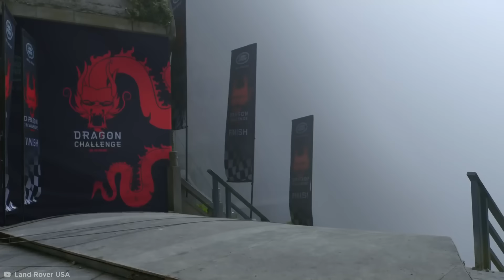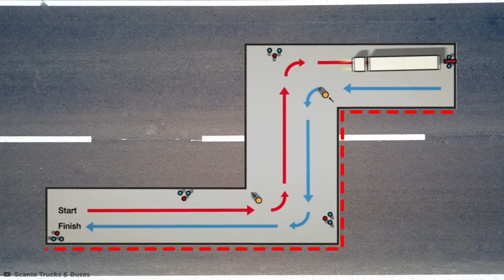Conductores De Vehículos Más Habilidosos Captados En Cámara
Estos son algunos de los conductores de vehiculos cuyas maniobras y su nivel de habilidad te sorprenderán.